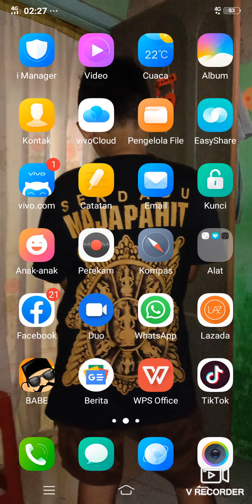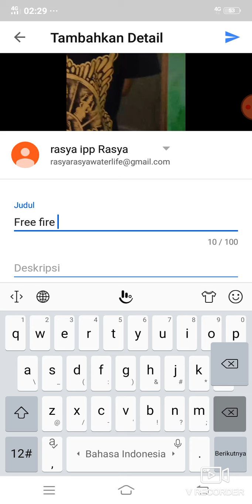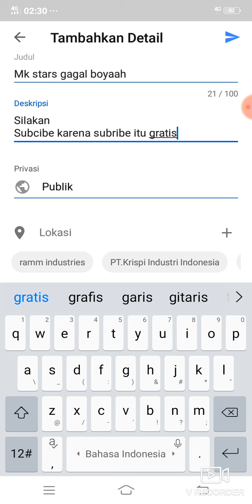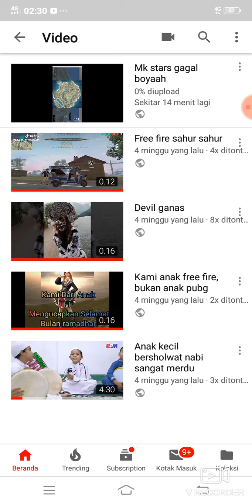Tutorial uploud vidio ke yutube